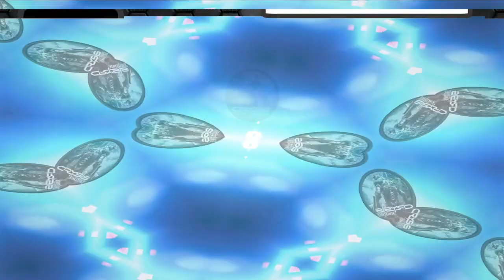[#62] Crazy Deathmatch, RAM flying everywhere! | Let`s play Crysis Multiplayer 2021